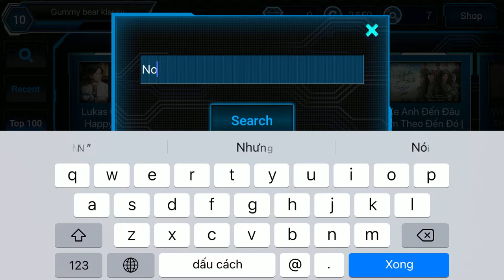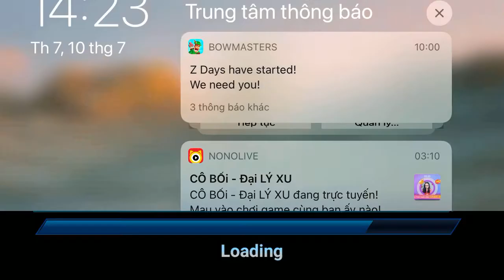YouTube mp3 Part 3